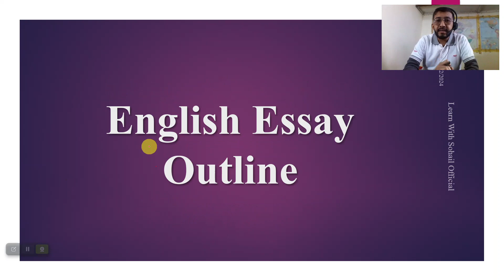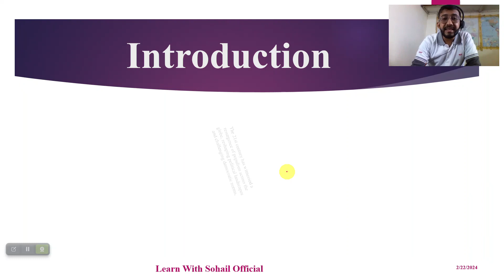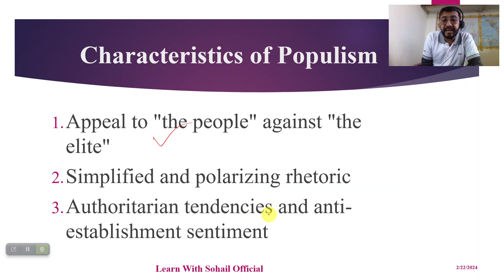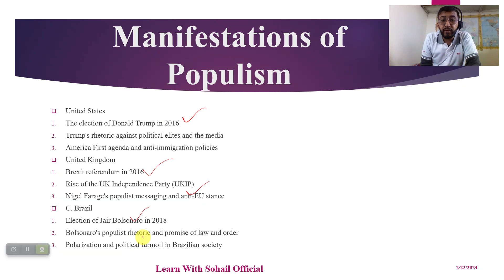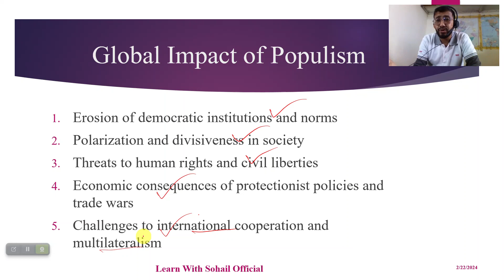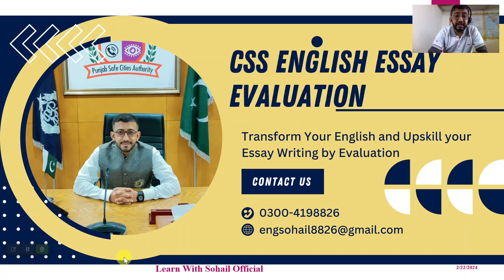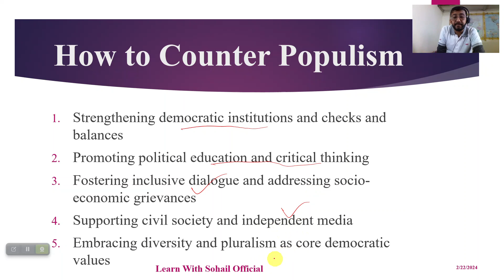Emergence of Populism in the 21st Century I Sohail Official - English Essay on Populism in the World